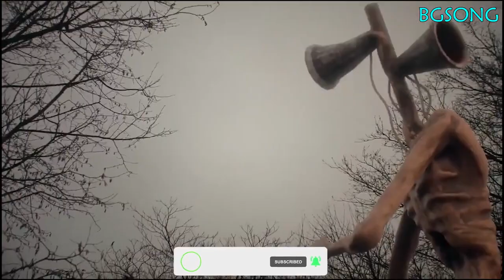Siren Head - Coffin Dance Song (COVER) №6